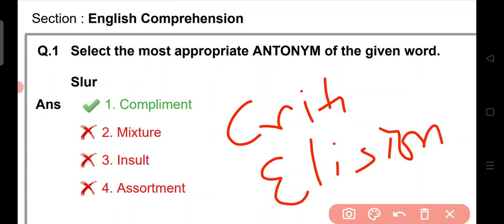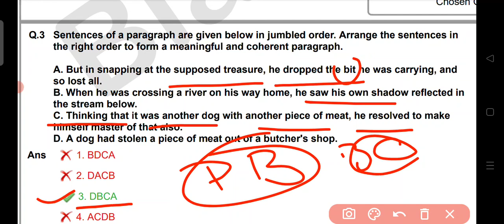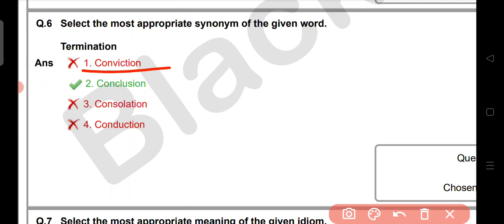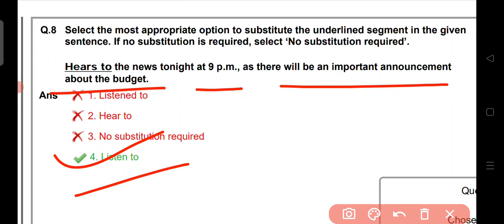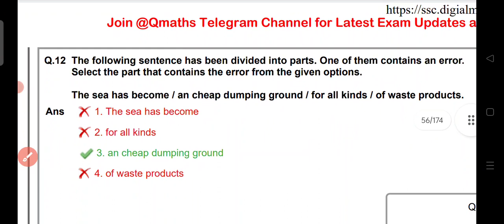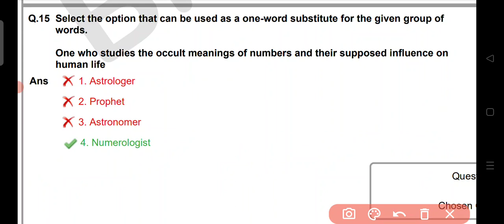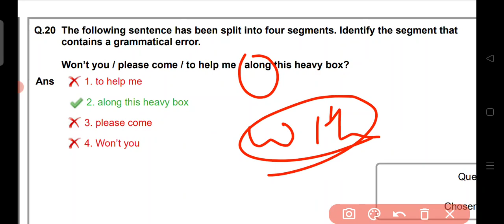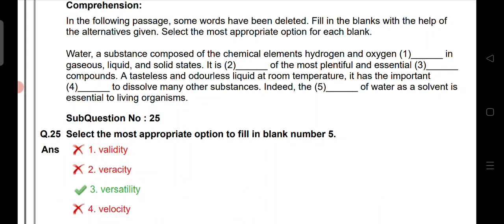SSC CGL 2020 PAPER SOLUTION (V-07)/ ENGLISH/ SSC CGL 17/08/2021/ SHIFT FIRST/ CGL ENG PAPER/ A.P.Sir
Hey Guys this video is all about SSC CGL 2020 (PREVIOUS YEAR PAPER SOLUTION)🥰🥰

SSC CGL 2020 PREVIOUS YEAR PAPER SOLUTION WITH CONCEPT...
SSC CGL/ CHSL/MTS/GD/ STENO/BANK/ DEFENCE EXAMS.

For PDF of English Vocabulary and previous year paper...join my telegram channel.

In this section I'll provide you all the relevant information related to your paper alongwith previous year paper solution which will be absolutely free for all.

Will be very useful for all kinds of competitive exams.

SSC CGL CHSL MTS GD STENOGRAPHER...

FOR DAILY NEWSPAPER LIKE THE HINDU, DAINIK JAGRAN, HINDUSTAN TIMES ETC... JOIN MY TELEGRAM CHANNEL.
FOR DAILY MOST RELEVANT ENGLISH GRAMMAR QUIZZES- JOIN MY TELEGRAM CHANNEL:-
For PDF of this section and monthly vocab...join my telegram channel